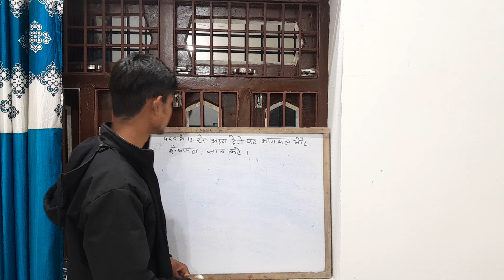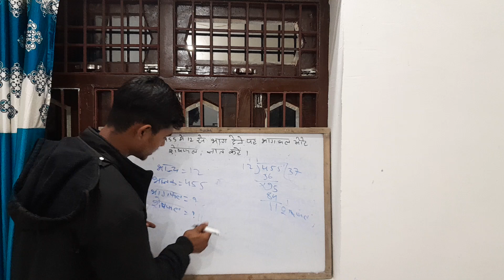10th class ncert book EX 1.1 l NCERT BOOK EX1.1 MATH CLASSES BY MANISH SIR I BASIC VIRAL VIDEO MATH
bihar board 10th MATH NCERT BOOK EX1.1 MATH CLASSES BY MANISH SIR l 1.1 MATH NCERT BOOK math formulas MATH 10TH CLASS
math formulas?
Basic Algebra Formulas
a2 + b2 = (a + b)2 – 2ab.
(a + b)3 = a3 + 3a2b + 3ab2 + b3 ; (a + b)3 = a3 + b3 + 3ab(a + b)
सामूहिक आंकड़ो का बहुलक कैसे निकालते हैं ?
आइये इसे हम एक उदाहरण के साथ समझते हैं :

वर्ग अंतराल आवृति
51 – 55 2
56 – 60 7
61 – 65 8
66 – 70 4
ऊपर जैसा कि आप देख सकते हैं हमारे पास एक सारणी दी गयी है एवं उस सारणी में एक तरफ वर्ग अंतराल दे रखे हैं एवं उस सारणी में दूसरी तरफ उन वर्ग अंतरालों की आवृति दे रखी हैं।
हमें पता लगाना है की कोनसा वर्ग अंतराल में से कोंसी संख्या बहुलक है। ऐसा करने से पहले हमें यह पता लगाना होगा की यह बहुलक इनमे से कौनसे अंतराल में बहुलक वाली संख्या है।
हम यह कह सकते की बहुलक वाला वर्ग 61 – 65 है क्योंकि इसकी सबसे ज्यादा आवृति है। अतः हमे अब यह पता चल गया है की कौनसे वर्ग अंतराल में बहुलक है। अब हम इसमें सूत्र लगाना है :

यहाँ :

L = बहुलक वाले वर्ग की नीचली सीमा है

fm-1 = बहुलक वर्ग से पहले वाले वर्ग की आवृति है।

fm = बहुलक वाले वर्ग की आवृति है।

fm+1 = बहुलक वर्ग से अगले वर्ग की आवृति है

w = बहुलक वर्ग के अंतराल का अंतर है।

अब हम सिये गए माप सूत्र में रखते हैं।